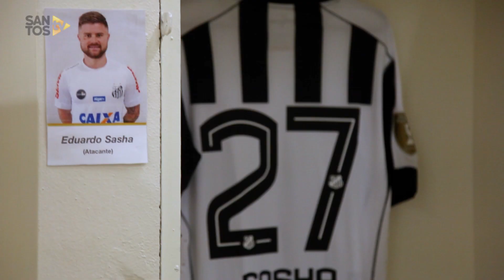Palmeiras 1 (5) x (3) 2 Santos | BASTIDORES | Paulistão (27/03/18)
Sobre a Santos TV: A Santos TV é o canal oficial do Santos Futebol Clube. Esteja com os seus ídolos em todos os momentos. Aqui você pode assistir aos bastidores das partidas, aos gols, transmissões ao vivo, dribles, aprender sobre o funcionamento do clube, assistir a vídeos exclusivos, relembrar momentos históricos.

About Santos TV: Santos TV is the official Santos FC channel. Here you can be with your idols all the time. Watch behind the scenes, goals, live broadcasts, hability skills, learn how the club works, exclusive videos, remember historical moments.